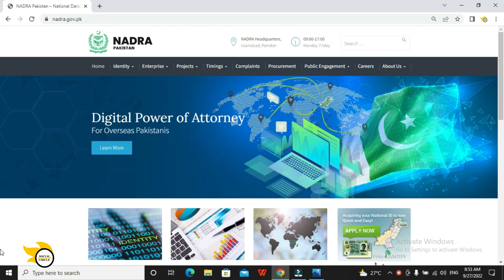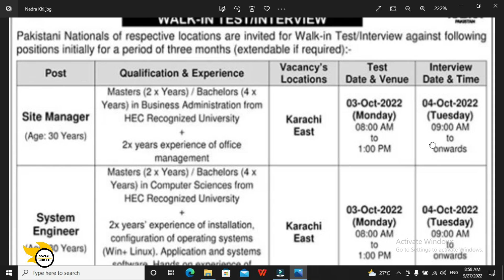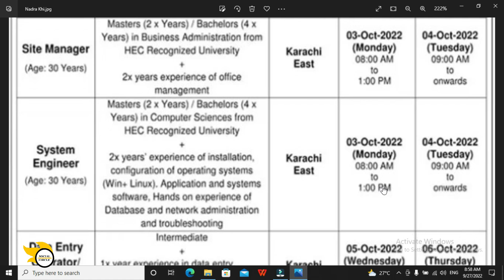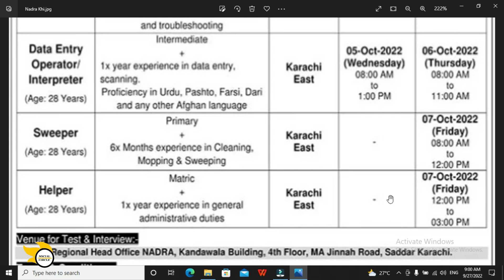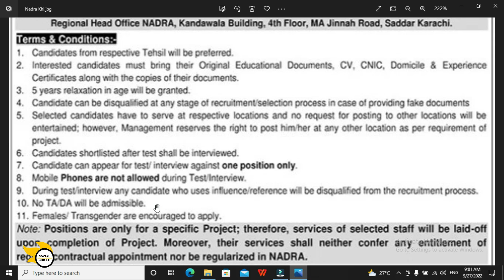Nadra Jobs 2022 | Karachi Jobs 2022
national database and registration authority - nadra has announced new Nadra jobs 2022 for Karachi City, on which candidates may apply from All Pakistan, but Prference will be given to the Concerned District Residents. Announced national database and registration authority jobs 2022 are on walk in test basis. and to get details about Nadra Jobs 2022 watch complete video and Don`t forget to subscribe Social circle for daily new job videos

Nadra Jobs
Nadra Jobs 2022 Karachi